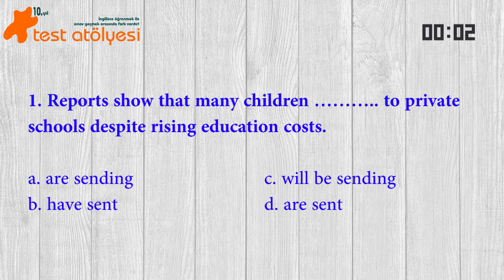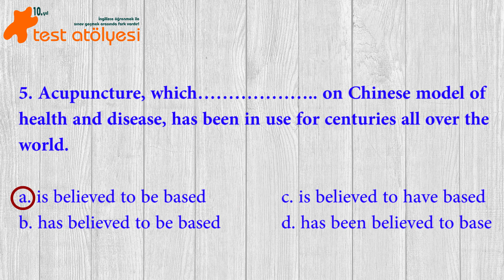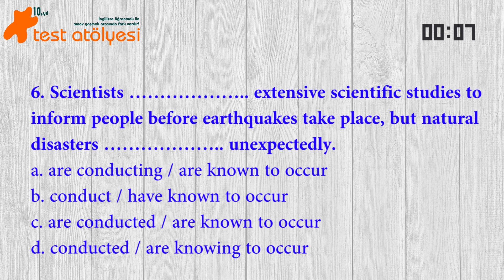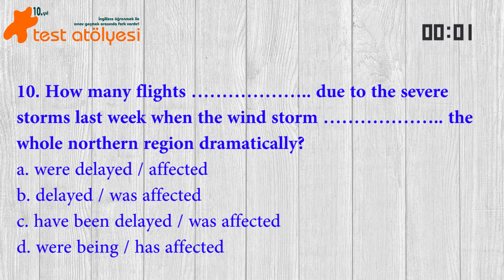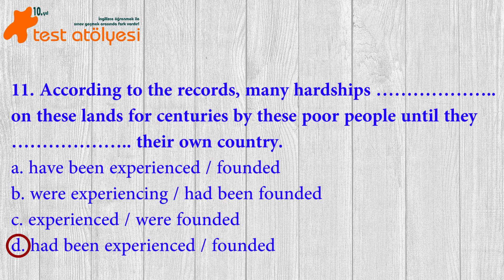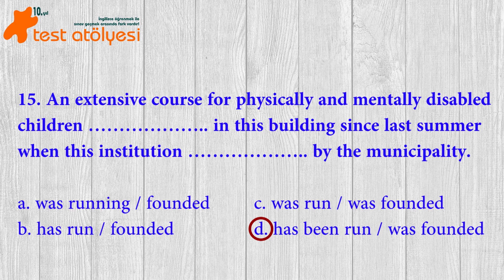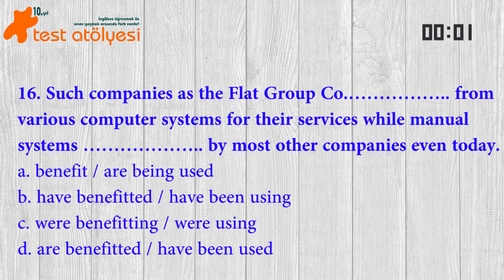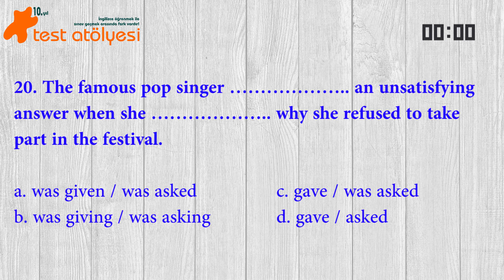PASSIVES - Gramer Kampı Video 2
Test Atölyesi olarak özellikle Proficiency, Yökdil, YDS gibi İngilizce seviye tespit sınavlarında sorulmakta olan dilbilgisi sorularını çözmenizde size yardımcı olacak videolar hazırladık. Her videoda 20 soruluk çoktan seçmeli bir test bulacaksınız. Soru başına 30 saniye verilen bu testleri sınavdaymış gibi çözmeye çalışmanızı öneririz. Umarız diğer kamplarımız gibi bu kampımız da sizin için faydalı olacaktır. Hepinize başarılar dileriz.